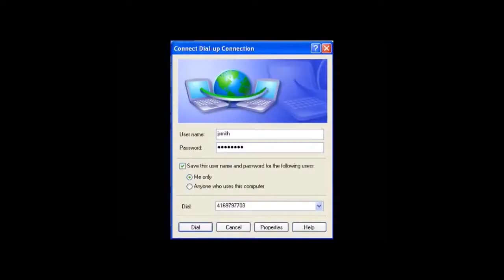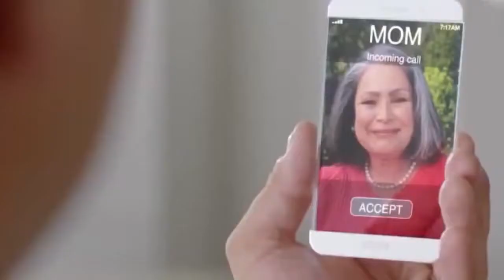Citycell EVDO Tecnology